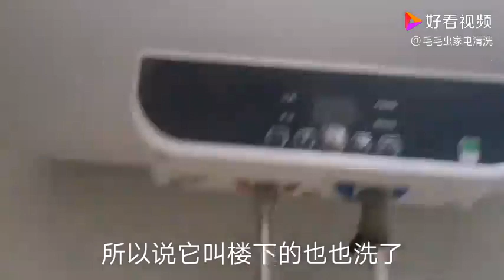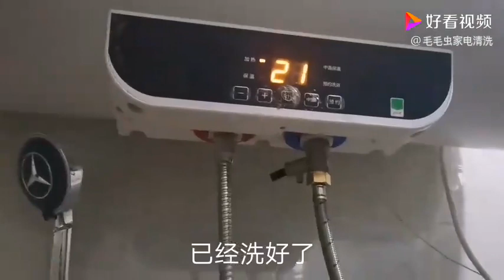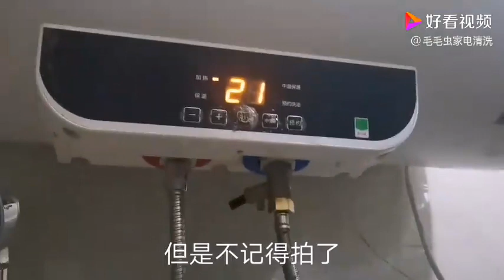家电清洗：加班三台热水器，结果镁棒又卡里面，看看怎么取出来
家电清洗：加班三台热水器，结果镁棒又卡里面，看看怎么取出来,本视频由毛毛虫家电清洗原创提供,28663次播放,好看视频是由百度团队打造的集内涵和颜值于一身的专业短视频聚合平台